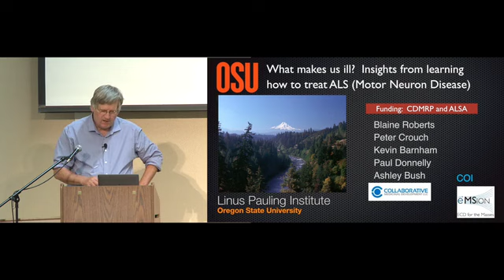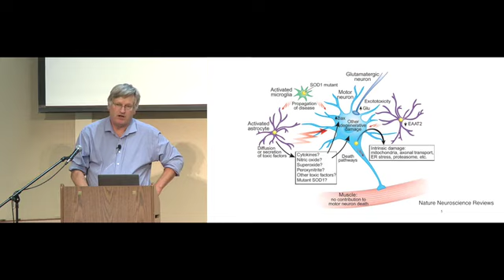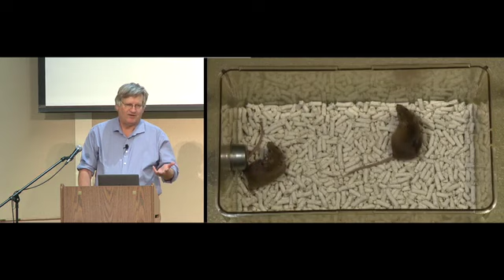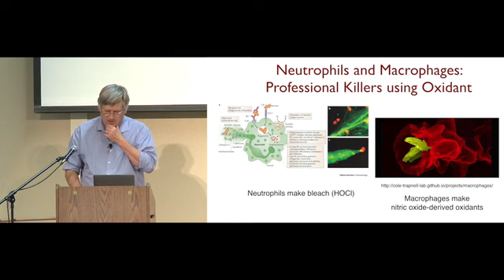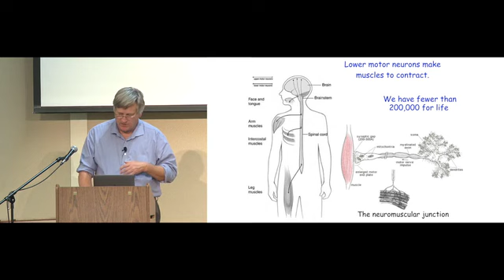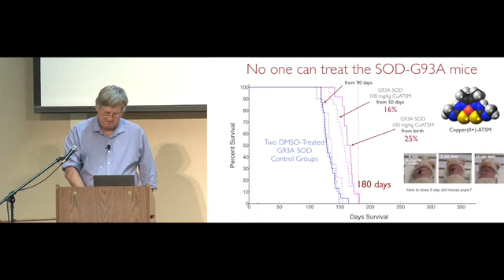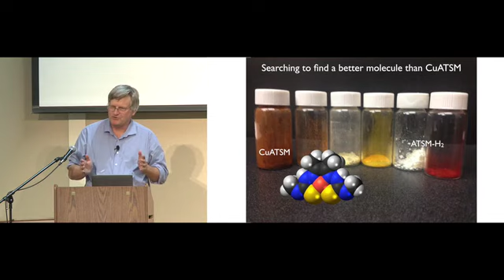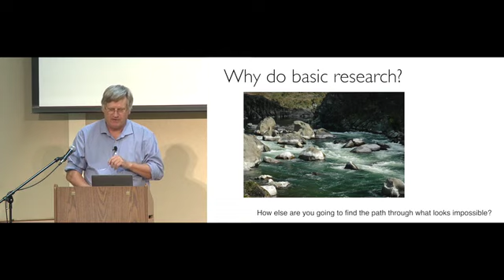2017 ALS Research Symposium, Joe Beckman